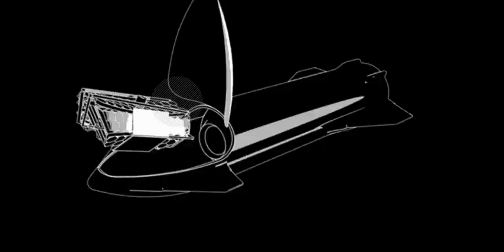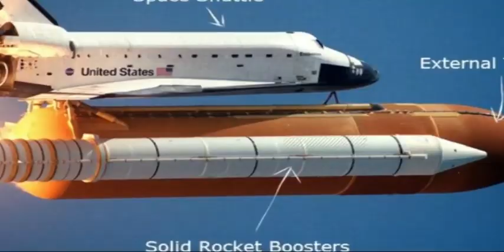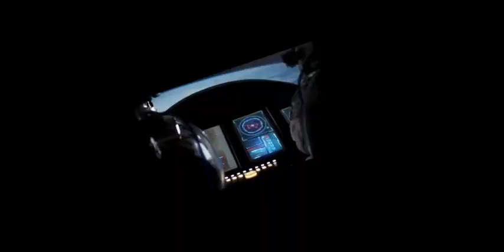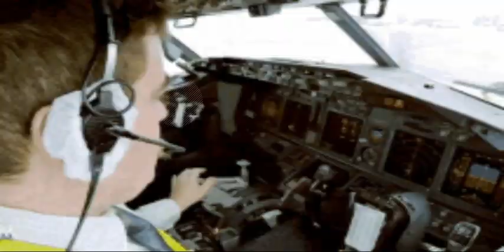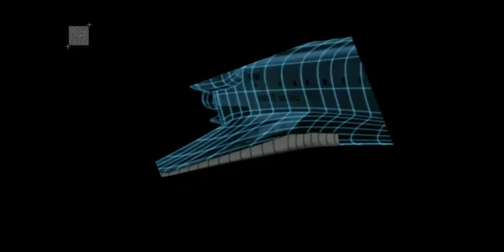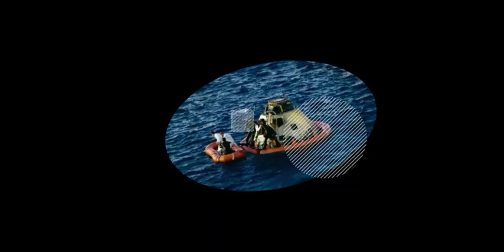अंतरिक्ष यात्री स्पेस से वापिस धरती पर कैसे आते है || How does Astronauts come to Earth from space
स्पेस में एस्ट्रोनॉट्स कैसे जाते हैं और वापिस पृथ्वी पर कैसे आते हैं? | The Science of Space Travel
अंतरिक्ष से पृथ्वी पर वापस कैसे आते है और कैसे जाते हैं अंतरिक्ष यात्री | Spacecraft Return To Earth
अन्तरिक्ष से पृथ्वी पर कैसे आते है | How does Astronauts come to Earth from space

mystica land
The Science of Space Travel
स्पेस में एस्ट्रोनॉट्स कैसे जाते हैं और वापिस पृथ्वी पर कैसे आते हैं?
space mein kaise jaate hain
space mein kaise jaate hain aur vaapis kaise aate hain
space mein jaana aur aana,space travel kaise karte hain
how is space travel done
antariksh mein kaise jaate hain aur aate hain
rocket kaise kaam karta hai
rocket aur spacecraft kya hota hai
rocket aur spacecraft mein kya farak hota hai
how rocket works,hindi

अन्तरिक्ष से पृथ्वी पर कैसे आते है
How does Astronauts come to Earth from space
How Does Spacecraft And Rocket Return To Earth
antriksh se wapas kaise aate hain
space travel kaise karte hain
galaxy ka rahasya
aliens planet
aliens
aliens are sending signals

👉my Tripod for DSLR, Camera
👉my Cezo Dual USB Camera Adapter
👉my MAONO AU-PM421 Large Diaphragm Condenser USB
👉My Maono AU-A04T USB Condenser
👉my Apple AirPods Pro (2nd Generation)
👉my Sony Wf-1000Xm3 Ear Earbuds
👉my Blue Yeti USB Microphone
👉my Dell MS3320W-Titan Grey Dual Connectivity mouse
👉my Rode VideoMic Me-L directional microphone
👉my Boya by-M2 Clip-on Lavalier Microphone
👉my EKSA E900Pro Gaming Wired Over Ear Headphones
👉my Lenovo 300 FHD Webcam
👉my Mobilife Premium Selfie Stick Tripod
👉my Boya BY-M1 Pro Omnidirectional Lavalier Condenser Microphone
👉my Boya by-MM1+ Super-Cardioid Shotgun Microphone
👉Boya by-M2 Clip-on Lavalier Microphone
👉my Elgato Game Capture HD60 S - Stream
👉my STANLEY STPT600 Blower